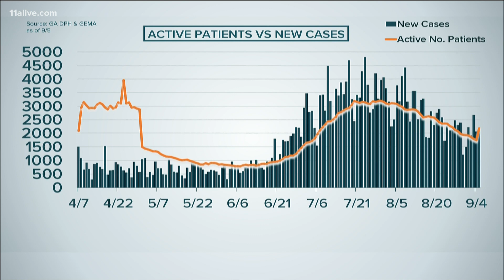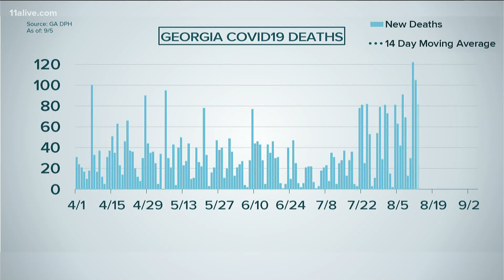COVID in Georgia: Sept. 5, 2020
A look at cases, deaths and hospitalizations as well as new databases used to keep up with each.